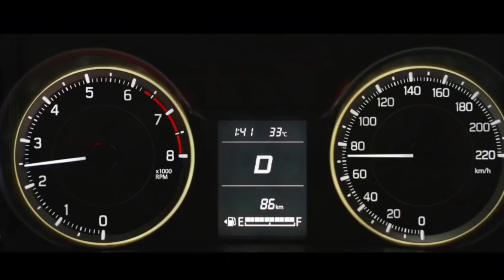गजब! All New Maruti Suzuki Ertiga Facelift 2021🔥🔥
In this video we talk about upcoming maruti suzuki ertiga facelift launch in india 2021